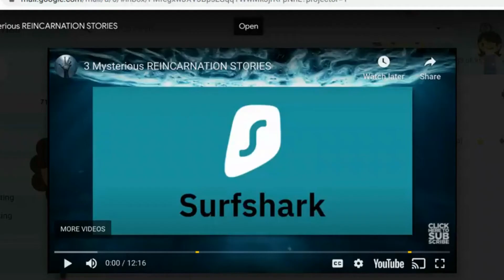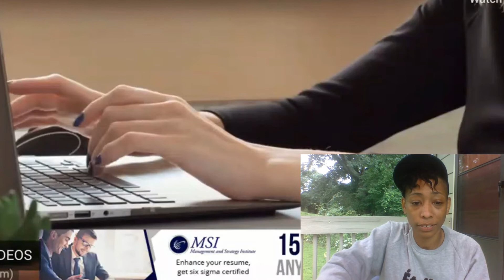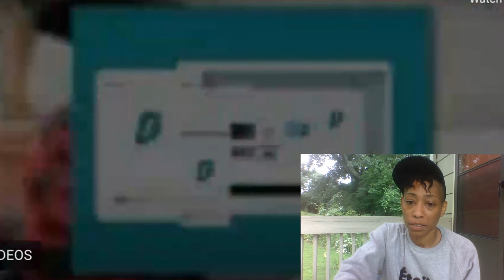REINCARNATION: DID I USE TO BE ANOTHER RACE? TRUE STORY (dream)(1900s) Is This Really Possible?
Intro Credit: Matt Ebert Music